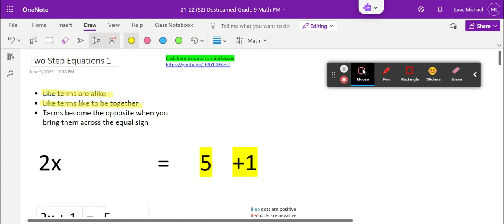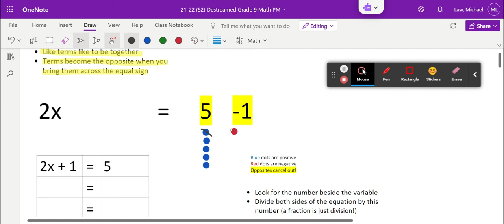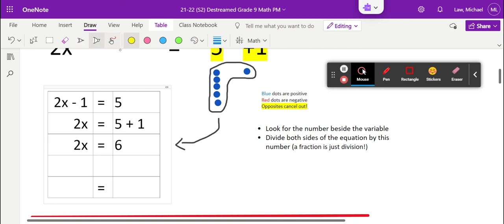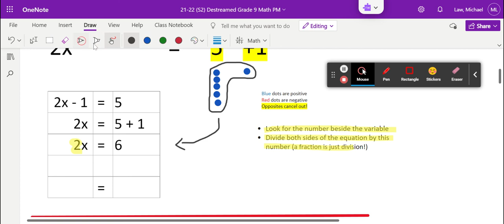Two Step Equations 1